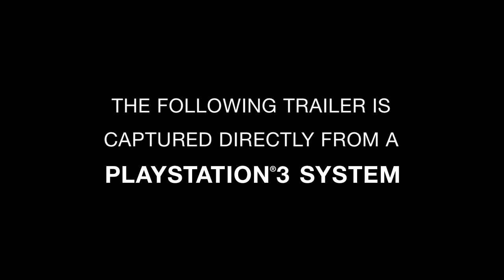The Last of Us - First Impressions Trailer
Von den Machern von Uncharted!!!

Die Natur erobert verlassene Städte zurück, deren Einwohner von einer neuen Krankheit dezimiert wurden. Die Überlebenden bringen sich gegenseitig um - für Nahrung, Waffen und einfach alles, was sie in die Hände bekommen können.
Joel, zu allem fähig, und Ellie, ein junges Mädchen und mutiger und klüger, als ihr Alter vermuten lassen würde, müssen zusammenarbeiten, um ihre Reise durch die USA zu überleben.